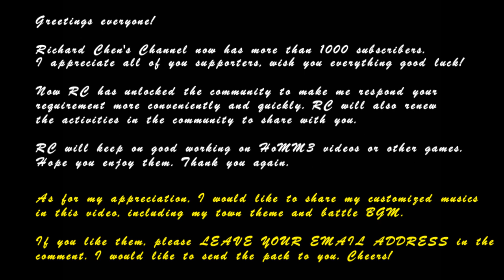Heroes III - RC's Customized Music Compilation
I believe you have heard lots of different musics in my videos, but you may not get the sources. This video includes most of my musics in town theme and battle BGM.

Thank you very much for your support. I have more than 1000 subs so this is a gift for your following for a long time (you guys still did not abandon me when I have nearly 5 blank years in my channel). I will make more videos to enjoy you guys in future, as regular term.